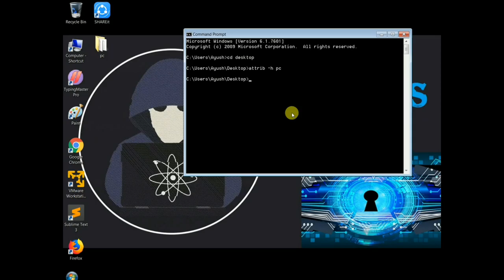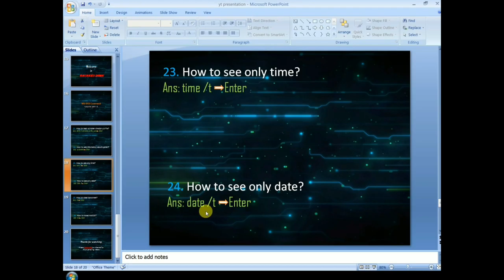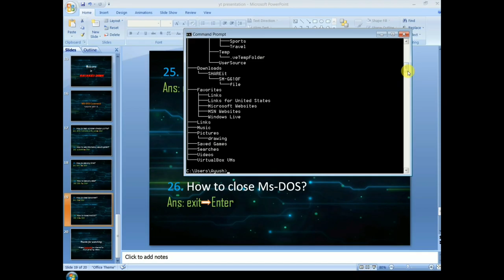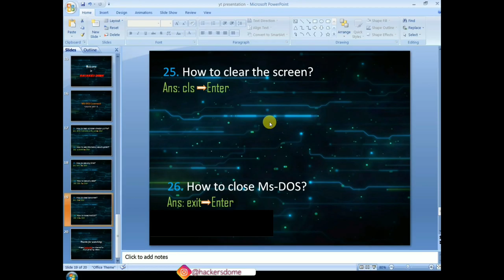MS-DOS CMD(Command prompt) || tutorial part-3 || Hacker's Dome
This is MS-DOS tutorial part-3 with amazing commands.